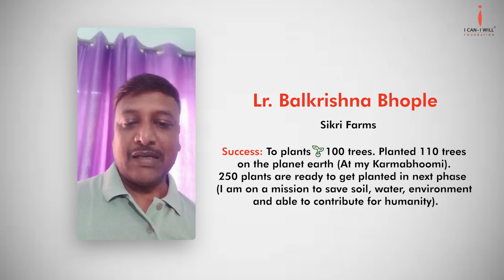Success story of Lr. Balkrishna Bhople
Success story of Lr. Balkrishna Bhople owner of Sikri Farms
Success: To plants 93 100 trees. Planted 110 trees on the planet earth (At my Karmabhoomi). 250 plants are ready to get planted in next phase (I am on a mission to save soil, water, environment and able to contribute for humanity).

Since last 20 years, Unnati is helping people Exploring Potential and Achieving Dreams. We strive to be your growth catalyst - facilitating sustainable positive changes in your QualityofLife and Business Performance. Our decades of experience working with people from all walks of life and from myriad industries helps us deliver unique customized solutions.